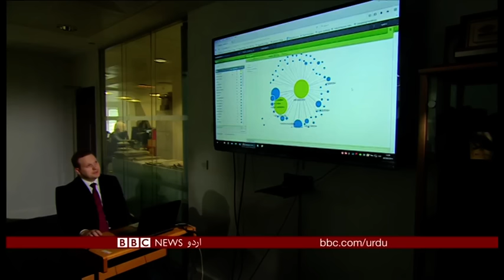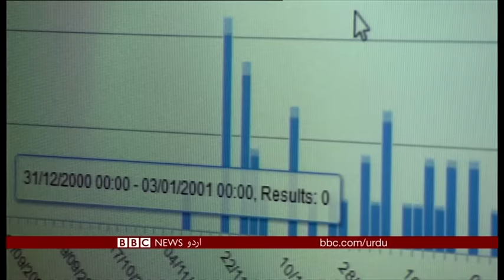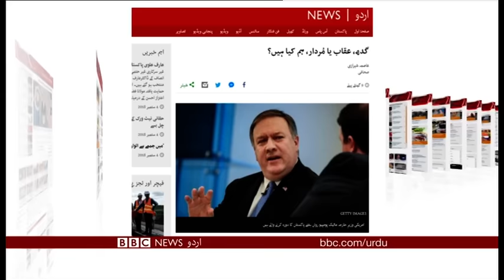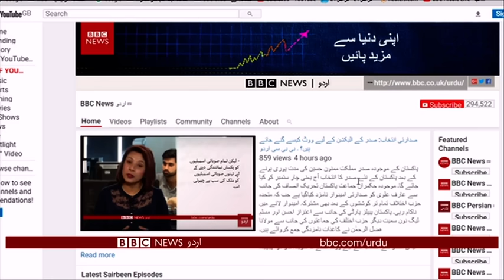Sairbeen tuesday 4th September 2018 - BBCURDU